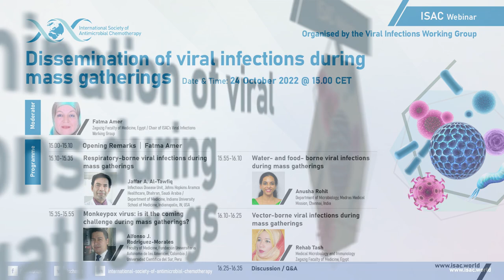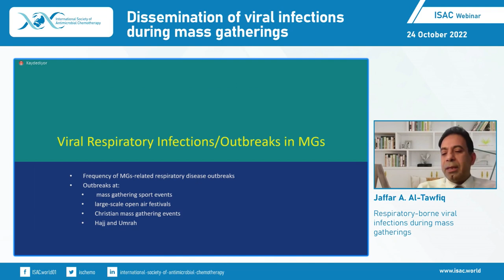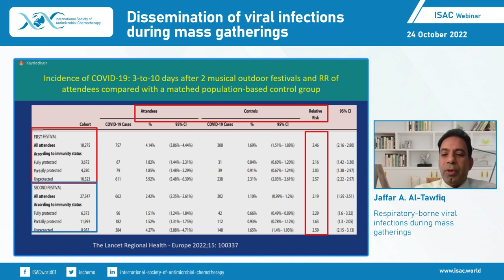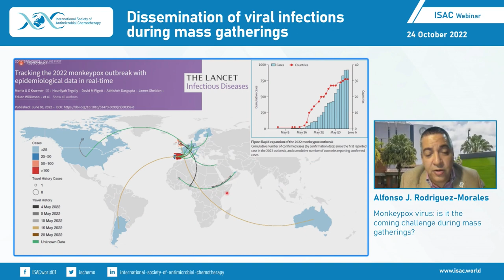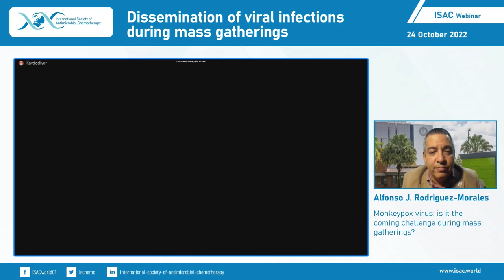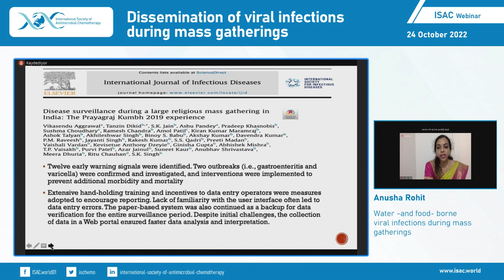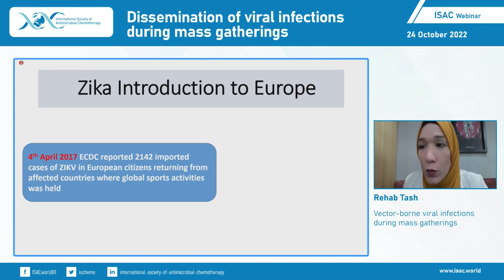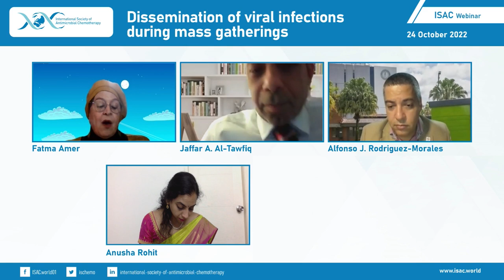Dissemination of viral infections during mass gatherings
Mass gatherings (such as sporting events, concerts or religious pilgrimages) are high profile occasions, often attended by tens of thousands of individuals. They can pose public health challenges and strain public health resources of the host community, city or country. Mass gatherings, like the Hajj, Olympics or musical festivals, necessitate significant preparedness and response planning on the part of the host. There is plentiful evidence that mass gatherings can be the focus of the spread of pathogens causing infectious diseases. Of particular importance are viral infections, particularly in the context of current outbreaks: COVID-19 and monkeypox. Such infections can be transmitted during the event itself, during transport to and from the event, and in participants’ home communities upon their return.

The purpose of this webinar was to outline the most significant viral infections currently associated with mass gatherings, suggest key planning considerations for the organisers of mass gatherings in the context of novel viral outbreaks and provide general advice on the public health aspects of mass events.

00:00 Start
00:05 Introduction - Prof. Fatma Amer
05:11 Respiratory-borne viral infections during mass gatherings - Prof. Jaffar A. Al-Tawfiq
34:59 Monkeypox virus: is it the coming challenge during mass gatherings? - Prof. Alfonso J. Rodriguez-Morales
55:20 Water- and food- borne viral infections during mass gatherings - Dr Anusha Rohit
1:17:30 Vector-borne viral infections during mass gatherings - Dr Rehab Tash
1:28:55 Discussion